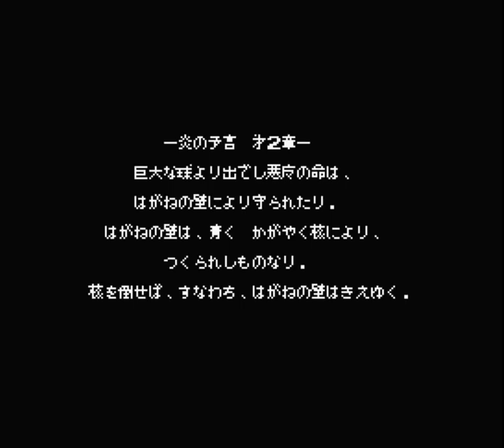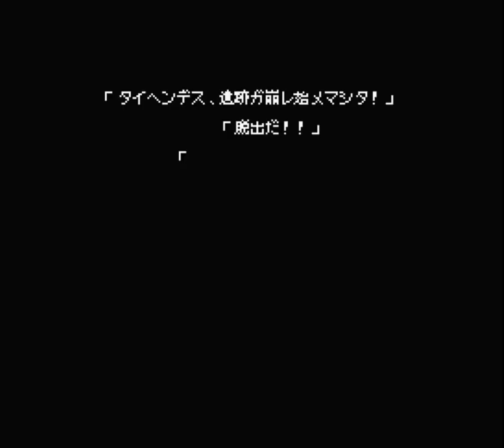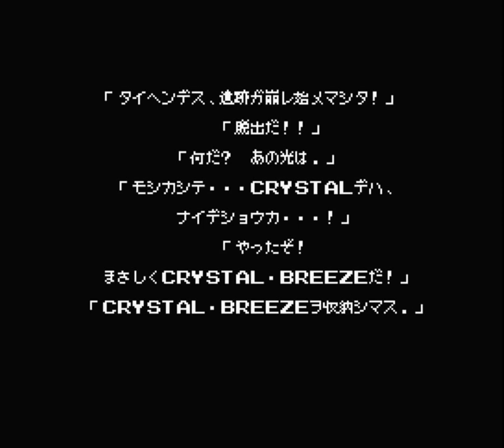Salamander ENHANCED サラマンダ aka "Life Force" (Zowie Scott voice)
Using the IPS Patch by FRS, WYZ, ARTRAG, Manuel Pazos, Toni Galvez and Victor Martinez. The patch enhances the game with smooth scroll and other features.
02:13 - Game start ( "TOP FLIGHT SPEED TO LATIS" )
05:35 - CONDUCT TO SPACE STATION ZOT
10:39 - SET THE LEEK SYSTEM
16:08 - PLANET LAVINIA
21:41 - PLANET KIERKE
27:46 - OPERATION X -WRATH OF VENOM-
31:23 - OPERATION FOUR -CRUSH SALAMANDER-
35:33 - FINAL BOSS
35:55 - FINAL BOSS FINAL FORM
36:15 - ENDING SEQUENCE